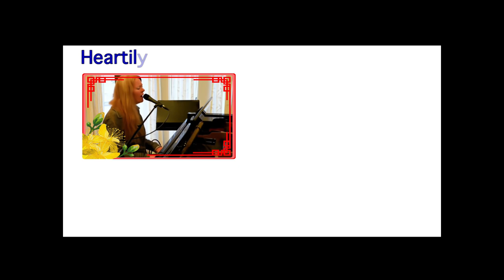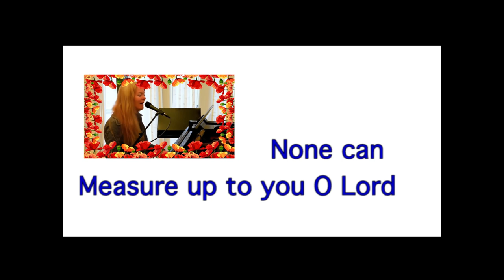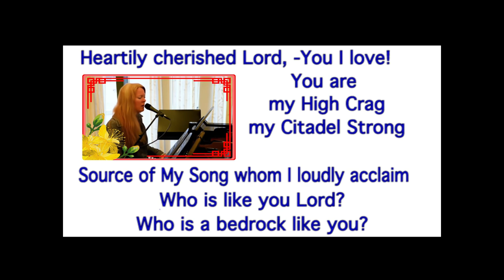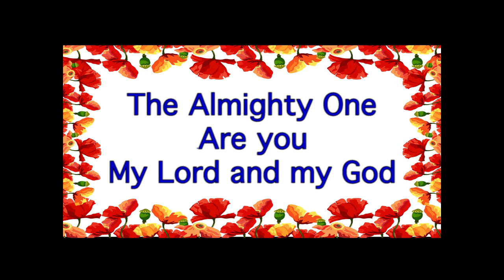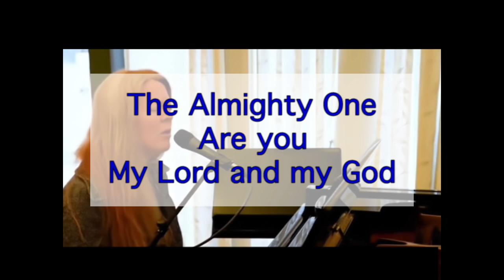Herre jeg har deg hjertelig kjær Hildeh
The Faroese singer / songwriter Eydun Jacobsen wrote this song and has been sung in Scandinavia ever since. It uses the text of Psalm 18. As the Danish lyrics are easy to follow and find online, I have not added it.
This version is from Kristent Felleskap, Kristiansand in Norway. I have tried to keep the intimate nature of the original.
The translation I made over a period of 3 days. It may be short, but it takes time to find something that fits the original rythm, text and fits the melody naturally.